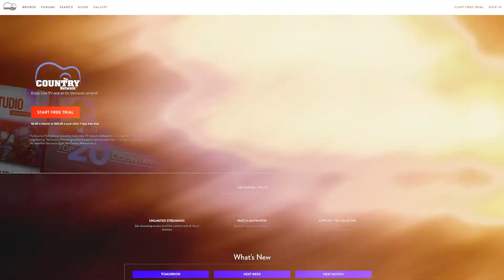Levi Hummon - Songs We Sang (Exclusive)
For our show On The Rise, Levi Hummon plays an exclusive performance of his song "Songs We Sang."